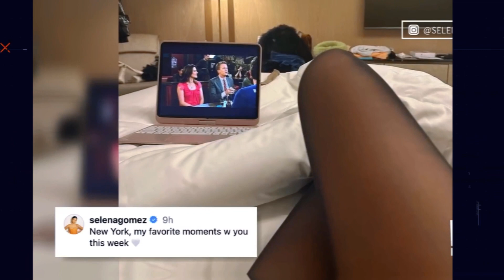Love Goals : Selena Gomez and Benny Blanco's Courtside CUTEST Moments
Once we get your message and our team confirms that you are the actual owner of the content we will remove the content immediately.Please note that all the pictures and sound are not intended for copyright and have been taken from non copyright sources